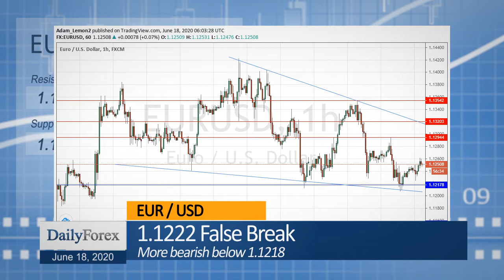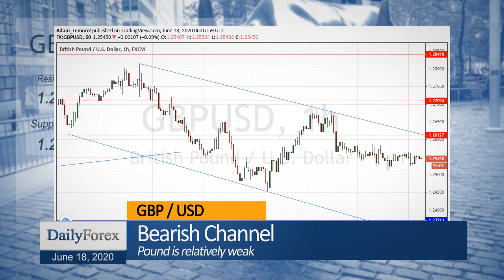Daily Market Roundup (June 18, 2020) - By DailyForex